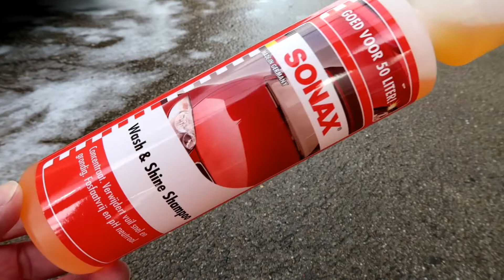Sonax Gloss Car Wash Shampoo Concentrate Wash & Shine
Today I used Sonax Wash & Shine Gloss Shampoo. I use this shampoo more in the cold autumn and winter months. Because it cleans very well you don't have to use a lot. And what an incredible shine you get with this stuff that you see at the end in this video.